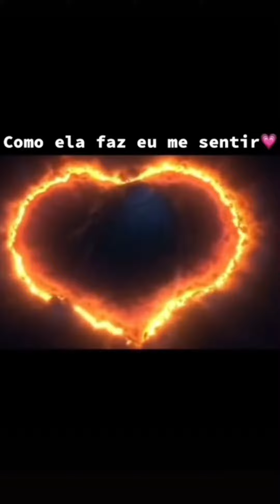Eu sei que ela é a pessoa certa